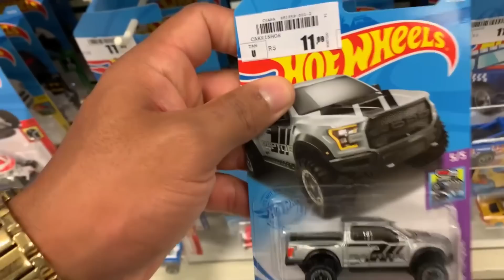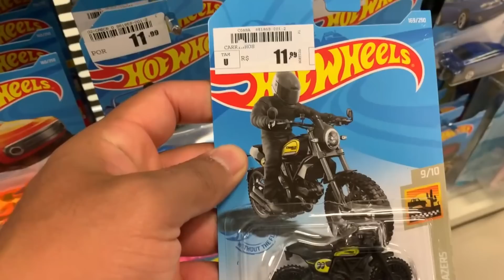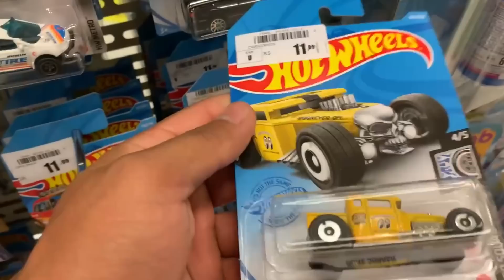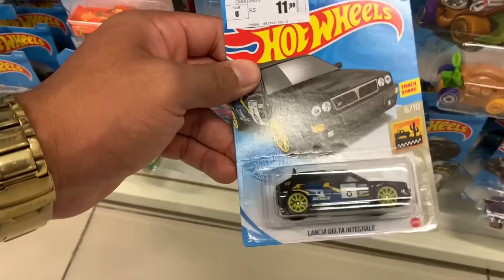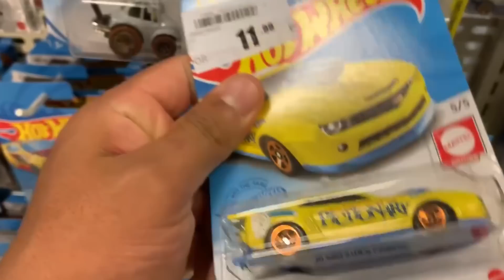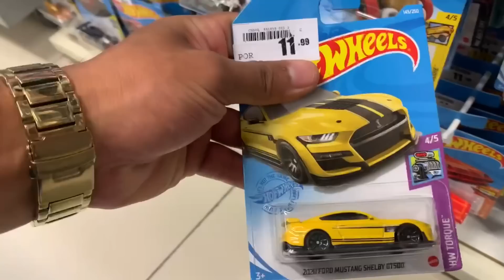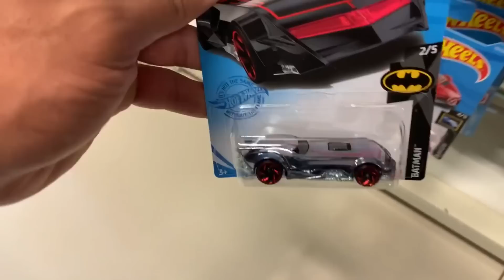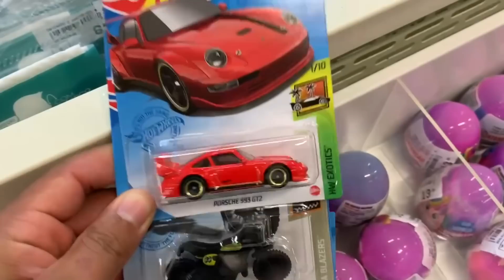CAÇA DE HOT WHEELS NA PERNAMBUCANAS RENDEU MUITO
Fala Galera, nesse video eu trago pra voces mais uma caça topzera aos incriveis hot wheels.